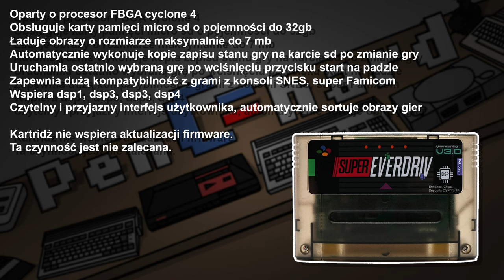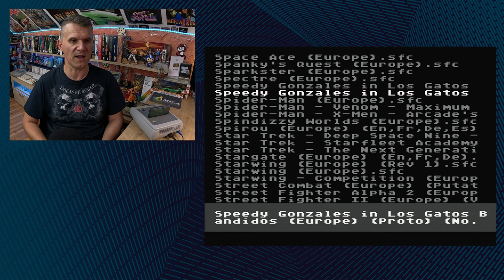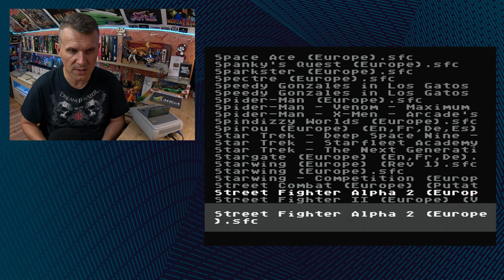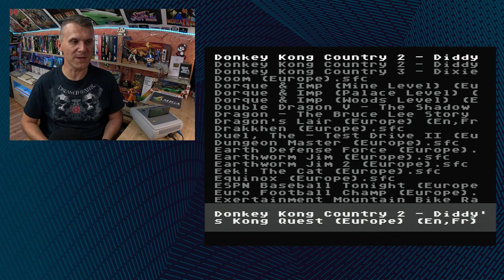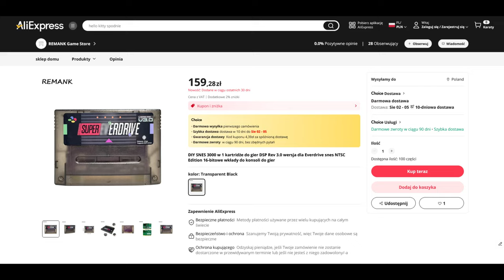Recenzja - Super Everdrive V3.0 (DSP)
Wcześniejsza premiera dla wspierających kanał.
Premiera publiczna 16.09 o godzinie 18:00

Siemano
Dziś wspólnie rzucimy okiem na Super Everdrive V3.0 z obsługą DSP, do konsoli Super Nintendo/Super Famicom
Zapraszam.

Obrażanie mnie, widzów, lub wyssane z palca oskarżenia = ban
Podobało się? Napisz komentarz, ewentualnie daj kciuka w górę, to olbrzymia motywacja! Zapraszam także do oglądania moich innych filmów.